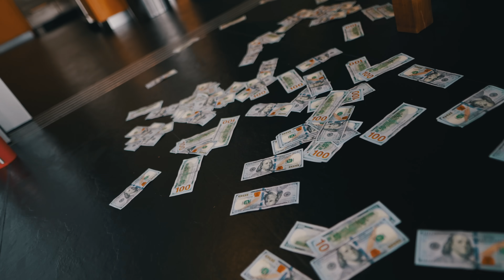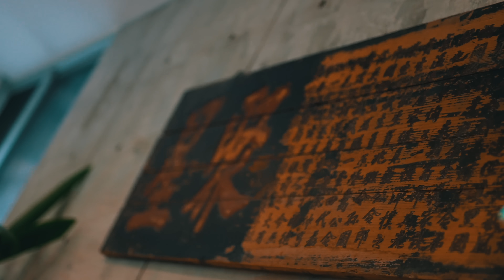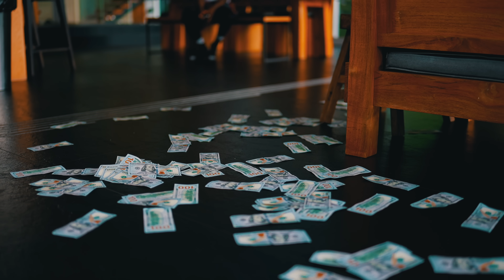Philthy Rich - JORDAN 5's (Official Video)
Listen to the album “FEDERAL INDICTMENT". Out Now!